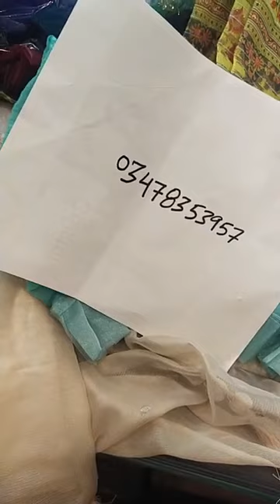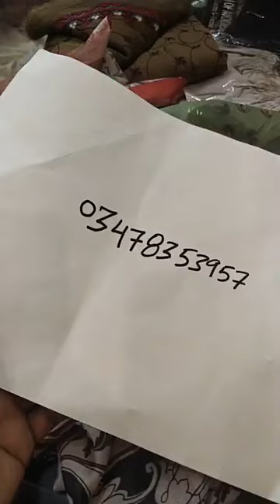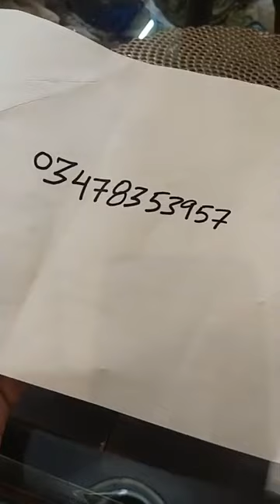Dupattacollection mariab chiffon jacquard net embroided frilldesign j. silk stylodressing